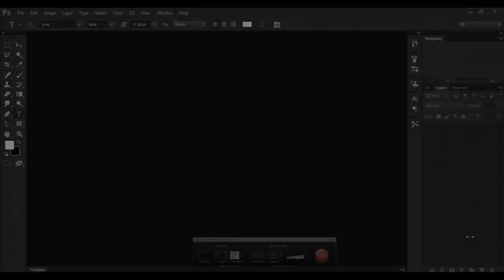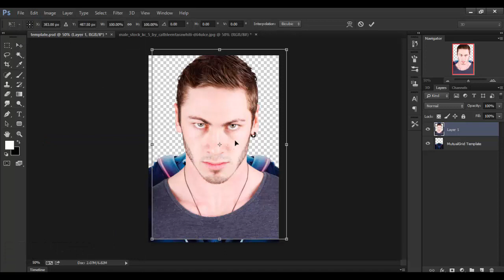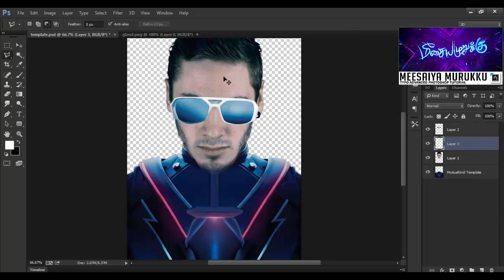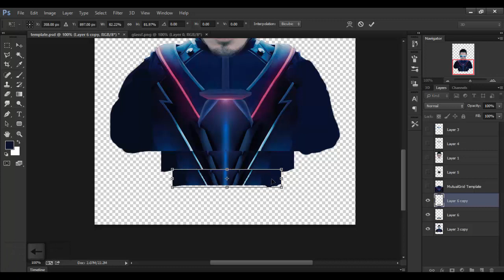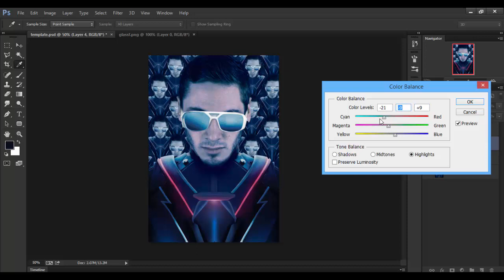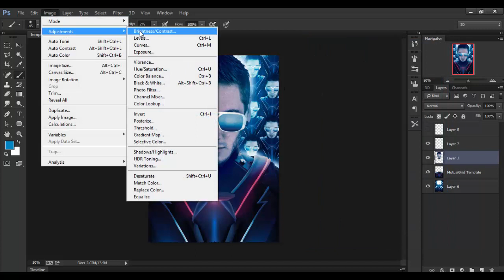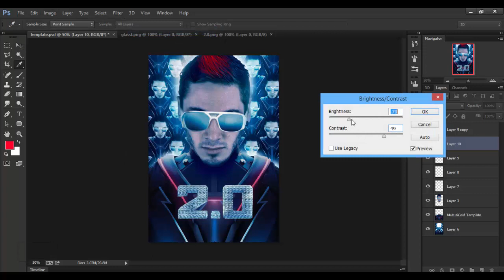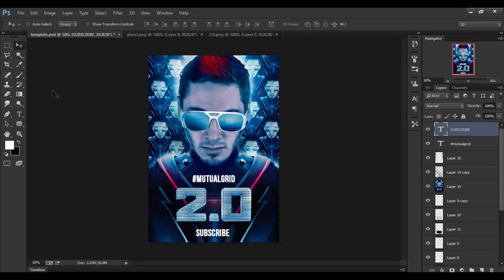2.0 Superstar FL poster Photoshop Tutorial | Shankar, Akshay, Amy jackson, Rajni| MutualGrid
This Channel is dedicated to tamil movie photoshop tutorial in tamil language. Special designed for beginers to edit their photos in movie style to upload in their social networks. Side by side we teach al the basics of photoshop to get advanced into it.

2.0 Superstar FL poster Photoshop Tutorial | Shankar, Akshay, Amy jackson, Rajni| MutualGrid

2.0 is an upcoming Indian science fiction film written and directed by S. Shankar, co-written by B. Jeyamohan and produced by Subaskaran Allirajah, founder of London-based Lyca Productions.[6] A spiritual successor to the 2010 Tamil film Enthiran, the film will feature Rajinikanth reprising the roles of Dr. Vaseegaran and Chitti, alongside Akshay Kumar and Amy Jackson.[7] The soundtrack album will be composed by A. R. Rahman while cinematography, editing and production design are handled by Nirav Shah, Anthony and T. Muthuraj respectively. The film will be released in three languages: Tamil, Hindi and Telugu.[1][2][3][4] With an estimated budget of ₹ 360 crore (3.6 billion), it's the most expensive Indian film till date.[8][9][10]Rajinikanth as Dr. Vaseegaran and Chitti
Akshay Kumar as Dr. Richard[11][12]
Amy Jackson
Sudhanshu Pandey as Dr. Bohra's Son[13]
Adil Hussain[14]
Kalabhavan Shajohn[15]
Riyaz Khan[16]
Kaizaad Kotwal
Maya Krishnan